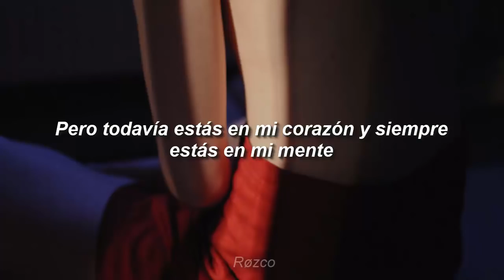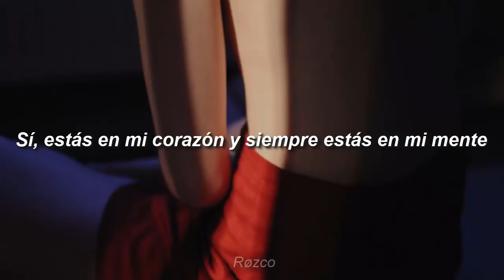mia smith - bye. (Sub. Español)